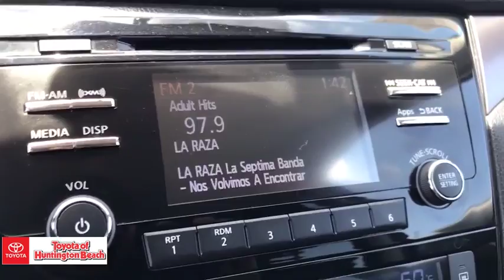2015 Nissan Rogue Westminster, Costa Mesa, Garden Grove, Long Beach, Huntington Beach, CA 00284750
Super Black Used 2015 Nissan Rogue available in Huntington Beach, California at Toyota of Huntington Beach. Servicing the Costa Mesa, Garden Grove, Long Beach, Huntington Beach, CA area.

WOW MUST SEE TO APPRECIATE!! VERY CLEAN AND DRIVES AWSOME! ONLY 1 PREVIOUS OWNER AND VERY WELL TAKEN CARE OF. LOADED SV PACKAGE. BACK UP CAMERA, BLUETOOTH AND MUCH MORE! COME TAKE FOR A SPIN. THIS ONE WONT LAST! Good tires and brakes. Engine and transmission run smooth. Damage free. Immaculate inside and out. FREE CARFAX! We have great interest rate and financing for ALL credit situations.Recent Arrival! 26/33 City/Highway MPGWHY BUY at the BEACH? Our customers are our most valuable asset. If you are already a customer, welcome back. If you are new to Toyota of Huntington Beach, we would like to convince you to join the ranks of satisfied Toyota of Huntington Beach customers. Financing for all situations. Great rates available. GREAT rates for good credit. Financing for ALL credit situations. BK ok. Low score OK. (See dealer for details.) Se Hablamos Espanol. Marticular OK.